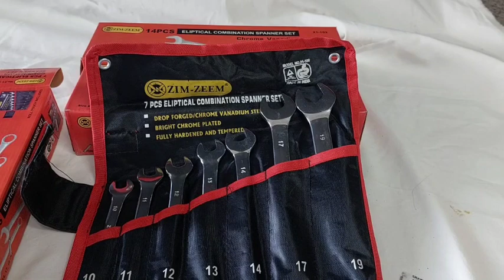แนะนำสินค้า ข้างแหวนข้างปากตาย ZIM-ZEEM